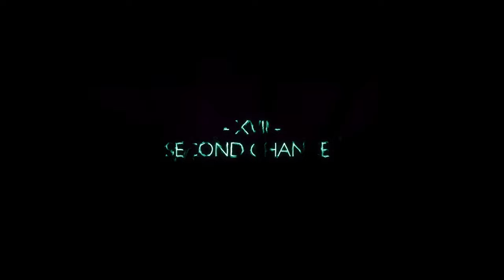Pariah Nexus - Death or Duty |Sa'Kan vs. Skorpekh Destroyer | Warhammer+ TV (2023)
The Salamander and Sister of Battle fight the Skorpekh! Will they survive?

[COPYRIGHTS]

Original video are Games Workshop Warhammer+ Pariah Nexus

This work is in no way endorsed or supported by Games Workshop.

( Copyright, Designs and Patents Act 1988  )
Fair dealing with a work for the purpose of criticism or review, of that or another work or of a performance of a work, does not infringe any copyright in the work provided that it is accompanied by a sufficient acknowledgement and provided that the work has been made available to the public.

Fair dealing with a work for the purposes of caricature, parody or pastiche does not infringe copyright in the work.